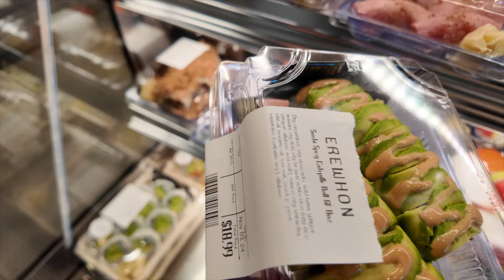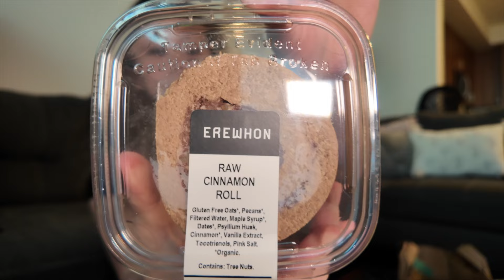Trying Erewhon, the MOST EXPENSIVE grocery store in the WORLD.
I try Erewhon for the FIRST TIME. Here are my first impressions and reviews on the popular buys - Hailey Bieber Smoothie, Kale White Bean Salad, Raw Cinnamon Roll...

Timestamps:
0:00 Shop with me!
1:38 Hailey Bieber Smoothie
2:29 Guacamole & Tortilla Chips
3:22 Raw Cinnamon Roll
4:10 Lavender Lemonade
4:32 Tomato Thai Basil Bisque
5:09 Korean Short Ribs
5:50 Kale White Bean Salad
6:18 Turkey Meat Balls with Sauce
6:57 Chicken Caesar Wrap
7:35 Outro

LETS BE FRIENDS:
@tianashern on all platforms!